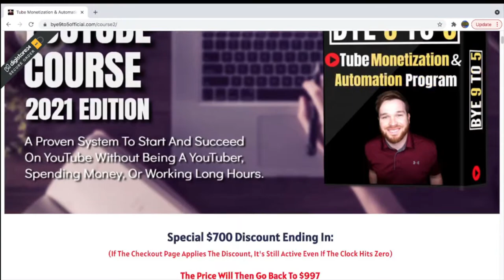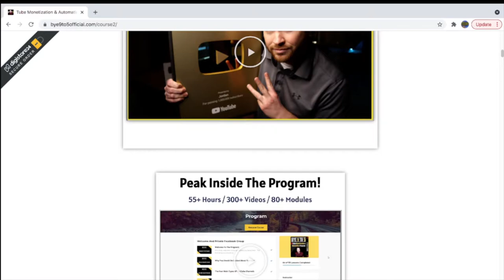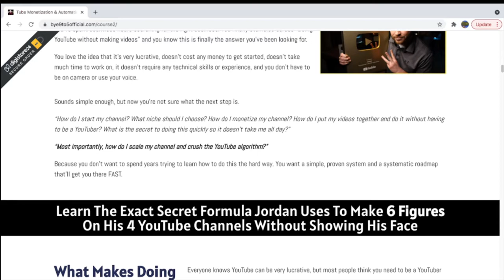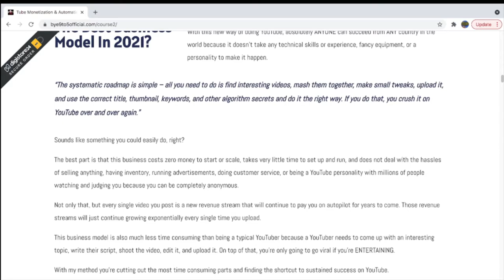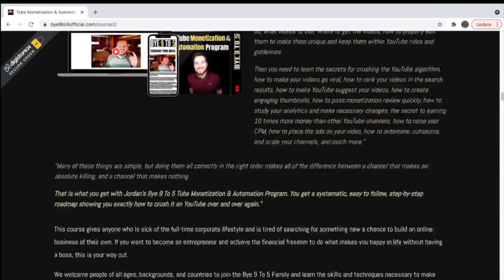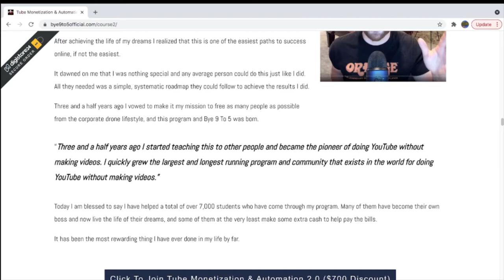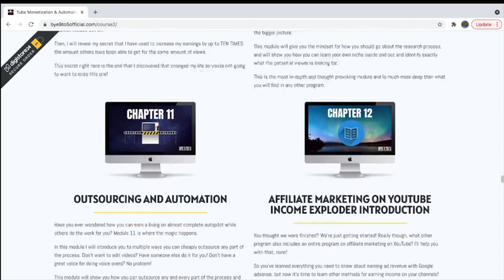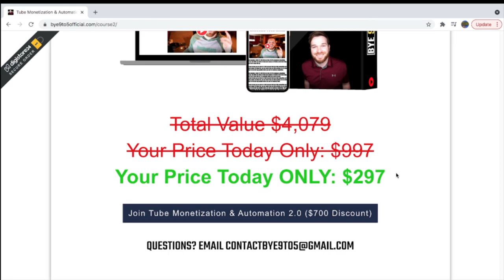Bye 9 to 5 YouTube Course Review Jordan Mackey | Tube Monetization And Automation Course Review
This is Jordan Mackey, 9 to 5 Tube  Monetization & Automation 2.0 Review. I will fully review the YouTube training course program by Make Money Matt. And give you my honest opinion about it.

 (aff link)

I personally think the Bye 9 to 5  is an awesome overall YouTube course. You get to learn a lot of things from A-Z in building a successful channel.

He teaches you how to grow both a personal and niche channel. So whatever route you choose, rest assured that you're in a good hand.

What I love most about Jordan's teaching method, is that he is very transparent and also systematic. He want his students to be as organized as possible, also looking at your YouTube business as a whole with proper strategy.

Jordan Mackey Bye 9 - 5 Mastery & Monetization
Pros:
No hidden upsells upon 1st purchase
Tutorial videos are easy to understand
Many PDF downloads Google Doc and spreadsheets download
Step-by-step system A-Z
Support respond time is pretty fast
Suitable for both newbies and intermediate LearnersThis is Matt Par Tube Mastery & Monetization 2.0 Review. I will fully review the YouTube training course program by Make Money Matt. And give you my honest opinion about it.

 (aff link)

I personally think Matt Par Tube Mastery & Monetization 2.0 is awesome overall YouTube course. You get to learn a lot of things from A-Z in building a successful channel.

What I love most about Matt Par teaching method, is that he is very transparent and also systematic. He want his students to be as organized as possible, also looking at your YouTube business as a whole with proper strategy.

Matt Par Tube Mastery & Monetization
Pros:
Step-by-step system A-Z
Suitable for both newbies and intermediate Learners